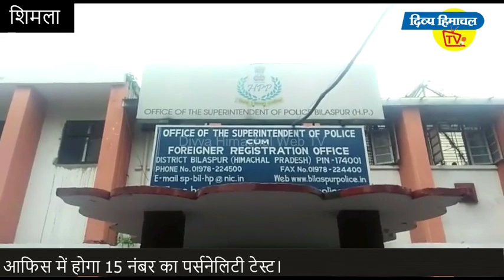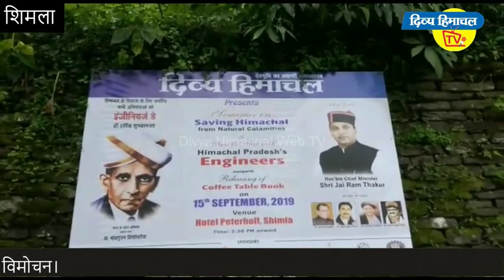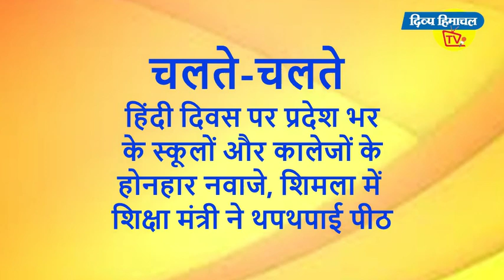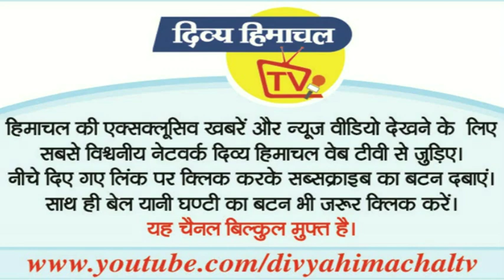न्यूज़ बुलेटिन दिव्य हिमाचल टीवी - 14 सितंबर 2019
*धर्मशाला में धोनी*

*धोनी की जरूरत*

टी-20 कल

*नहीं होगा इंटरव्यू*

भाजपा पर निशाना

*सांप ने काटे बच्चे*

नाबालिग से रेप

*महाकाल में महामेला*

हिमाचल में ठंड

*कल सजेगा समारोह*

और...

*चमक...*